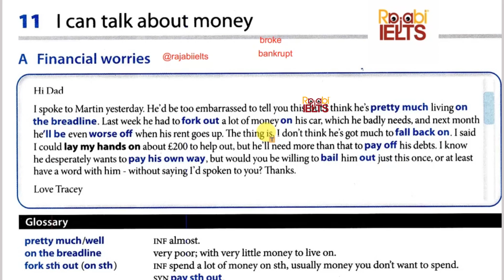جلسه سیزدهم -(ضروری برای آیلتس- دوره رایگان) _ idioms and phrasal verbs تدریس کتاب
رو به صورت رایگان آموزش بدم oxford از idioms and phrasal verbs تو این مجموعه قراره کتاب
کتابی که برای آیلتس خیلی مفیده و نمرتونو خیلی بالا می بره
لایک و کامنت و سابسکرایب یادتون نره دوستان
زنگولرم بزن و ویدیو رو برای دوستاتم بفرست که با هم شروع کنیم.